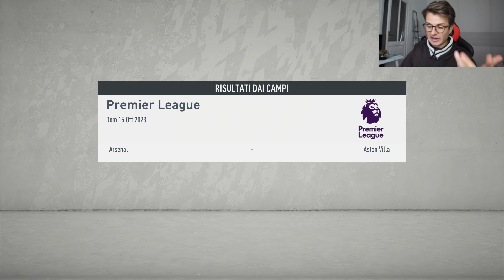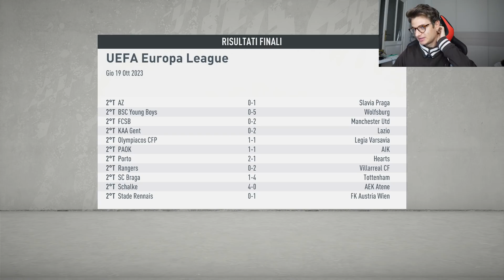ZW RIMETTI LA DIFFICOLTA' ULTIMATE x 0.25 | CARRIERA ALLENATORE FIFA 20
VIDEO OGNI GIORNO ALLE 19:00